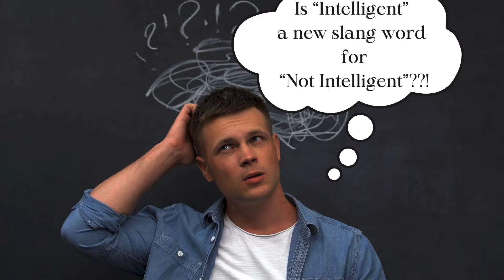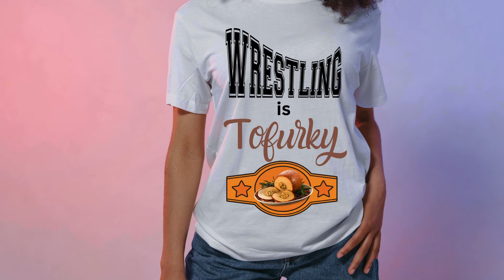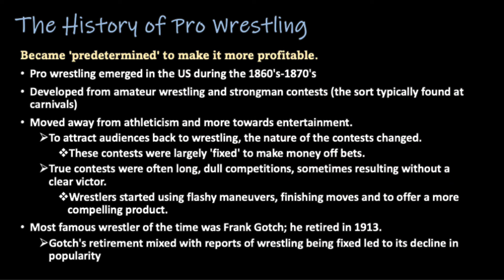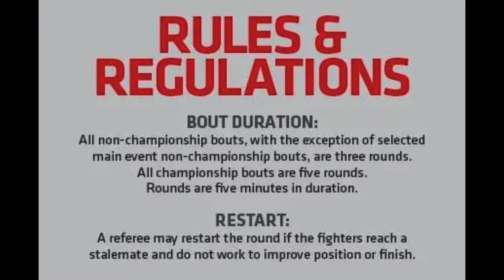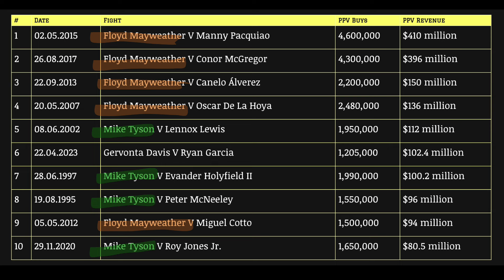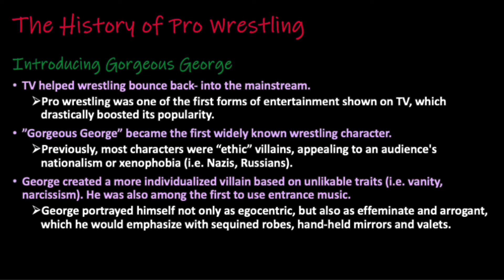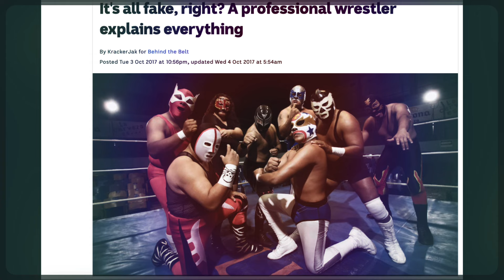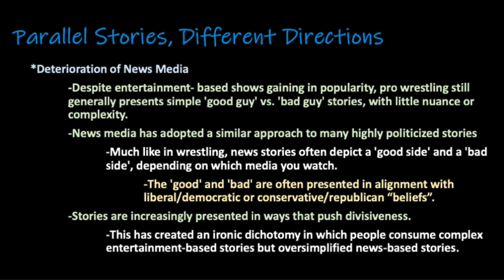Is Pro Wrestling an Intelligent Person's Form of Entertainment? Perhaps!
A Look at How Pro Wrestling Came to Exist. We discuss why it might be a lot smarter than people think it is... at least, in theory.